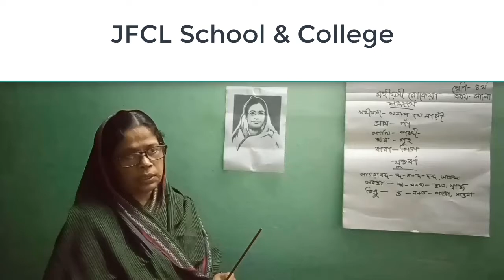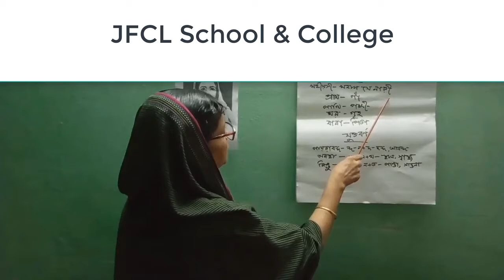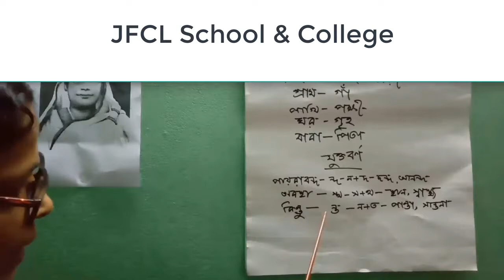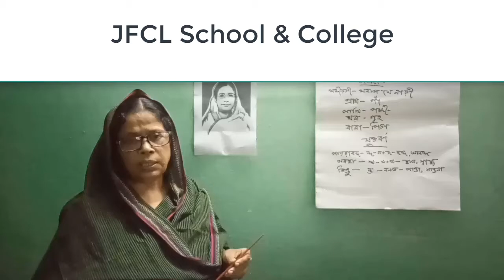Class 4, Bangla , Sufia Begum